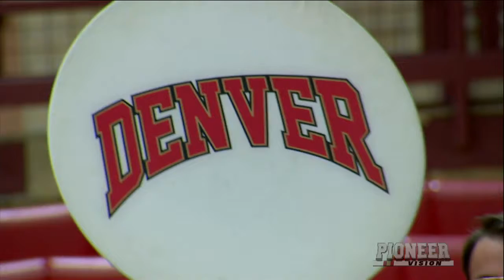WBB v Oral Roberts (15 FEB 18) - Highlights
HIGHLIGHTS - WBB v Oral Roberts (15 FEB 18)